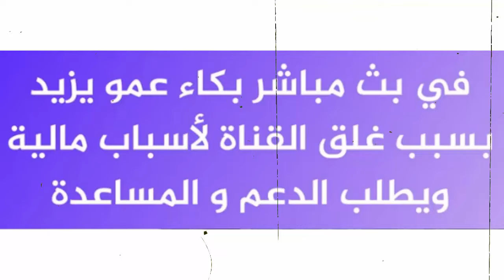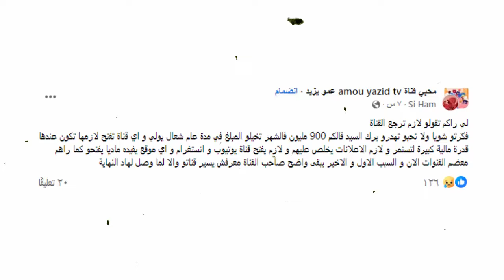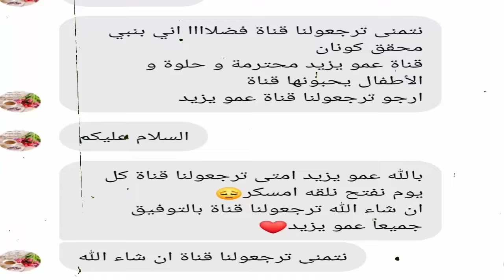لن تصدق ما هو السبب الحقيقي لغلق قناة عمو يزيد تيفي Amou Yazid TV وما حقيقة عودتها .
قناة عمو يزيد